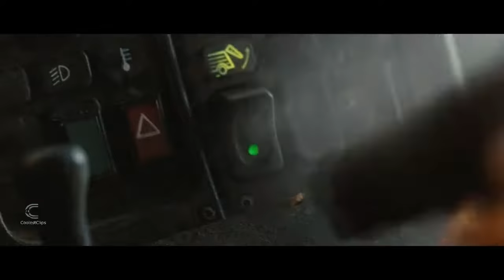Wesley's Rampage Scene - Wanted (2008) Movie Clip [4K]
Wesley's Rampage Scene - Wanted 2008 Movie Clip HD 4K